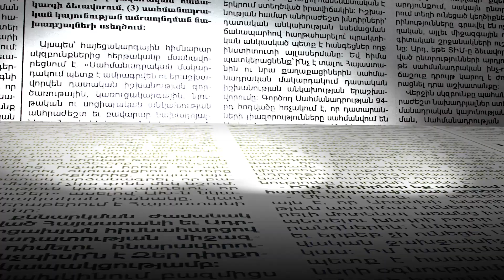Ինչու են քաղաքացիները զինկոմիսարիատներ ներկայանալու ծանուցումներ ստանում. ահազանգի հետքերով